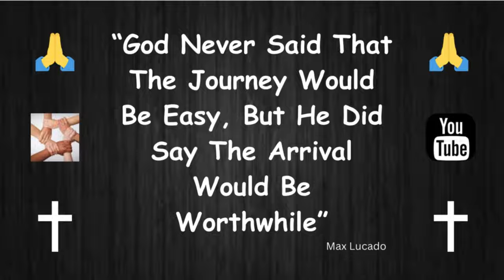Halloween Bonus For Grateful Couple - Well Deserved 👻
Providing Some Essentials For Those Who Need It Most

     Tier 1
   "PLAYERS"

-Laurie Kiddell
-Chrissy Reamer
-Lisa Matin

    Tier 2
  "ALL STARS"

-Loretta Vanriet
-Sondra Ramirez
-Justfedup47

-Mark Smith
-Jill Smith
-Gigi Golden
-Sharon Farrr
-Irish Girl23